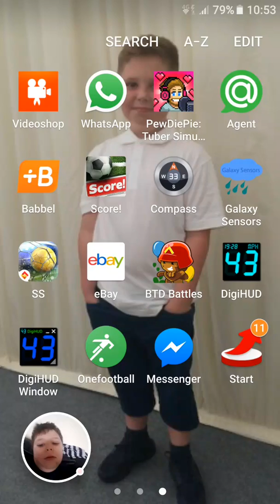BTD#3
Perfect Kick